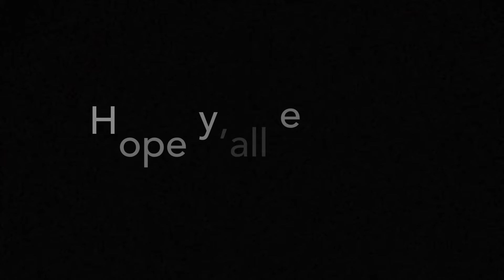Watch 1000 cute Bunnies die! Very very sad and depressing☹️🥺😔😞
This is the most saddest video in the world! Grab some napkins and a shoulder to cry cuz you’re about to start pouring🥺